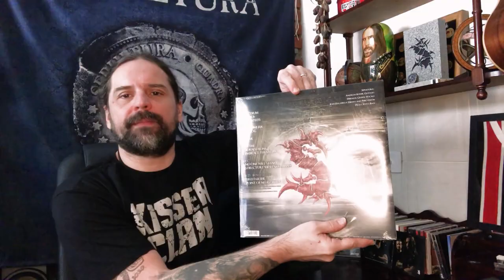KAIROS ANNIVERSARY! - Storyteller with Jean Dolabella, Andreas, Paulo & Derrick (SepulQuarta #010)